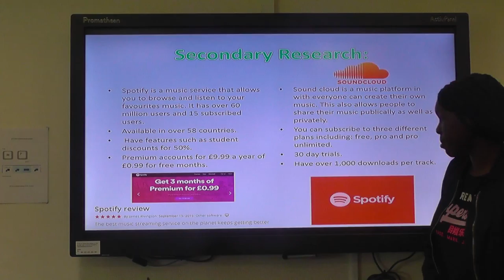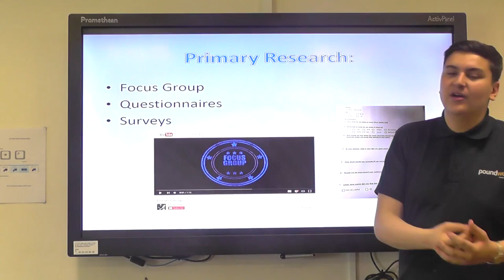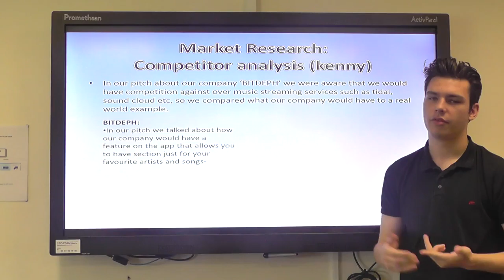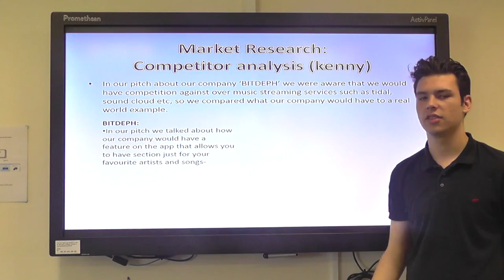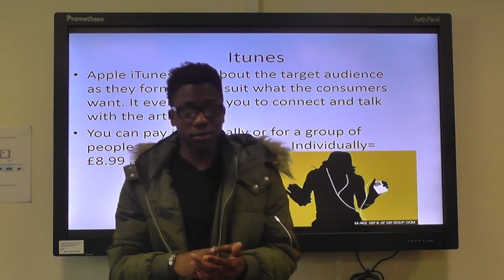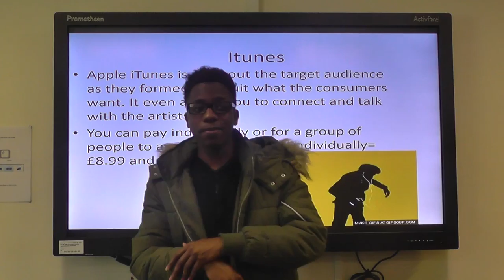Bitdepth: Research Results